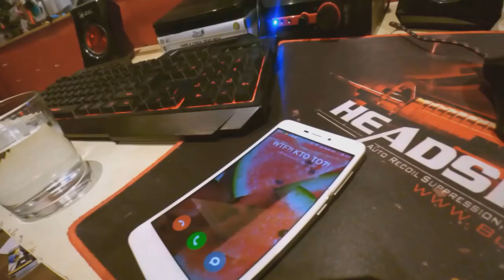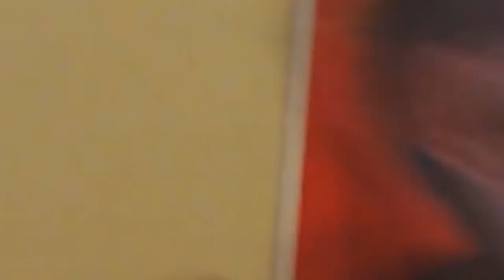Zapowiedź NOWEJ SERII na kanale!! | feat. Skipper PL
-┅┅┅┅┅┅┅┅┅┅★CZYTOJ MNIE!★┅┅┅┅┅┅┅┅┅-
Witojcie w zapowiedzi nowej serii na moim kanale! (i w sumie Skippera też) xD Wszystko tak jak na filmie,także teraz pozostaję wam tylko wyczekiwać pierwszego odcinka!! :D

Mam nadzieję, że film się wam spodobał bo spędziliśmy przy nim trochę czasu... :P Jeśli tak to nie zapomij o łapce i komentarzu!! ;D